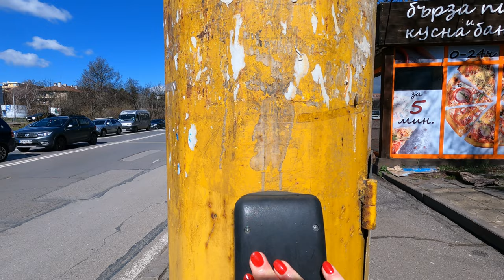Exploring My Old Neighbourhood - Nostalgia and Rediscovery bulgaria sofia 4k 🇧🇬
Dear friends,

You are more than welcome to join me on a trip to my old neighbourhood where I grew up and lived for almost 30 years.

I am going to explore the residential area to see how it has changed throughout the years and what kind of memories would these “changes” trigger.

Next time, I will make a similar video about my current neighbourhood.